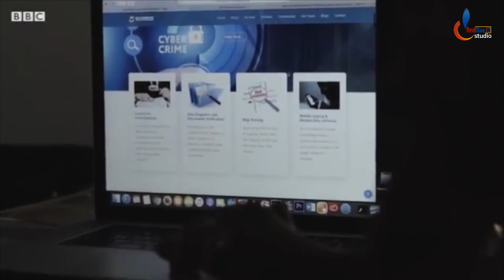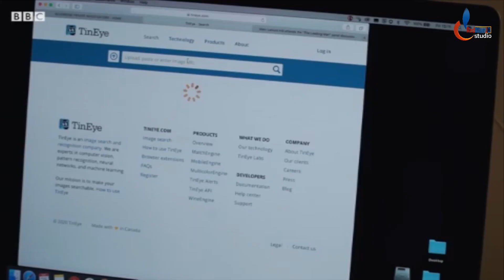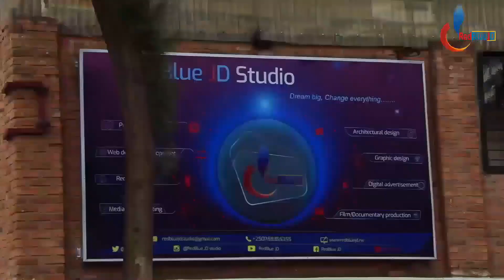Maneko y'umugore ikorera Kenya ifite imikorere idasanzwe| Bose baramutinya| Jane mugo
imikorere y'umugore mwiza wa maneko ukomeye muri kenya,bose baramutinya,jane mugo